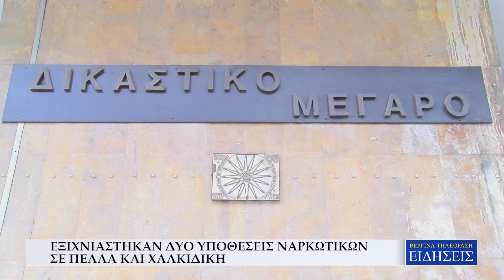ΕΞΙΧΝΙΑΣΤΗΚΑΝ ΔΥΟ ΥΠΟΘΕΣΕΙΣ ΝΑΡΚΩΤΙΚΩΝ ΣΕ ΠΕΛΛΑ ΚΑΙ ΧΑΛΚΙΔΙΚΗ